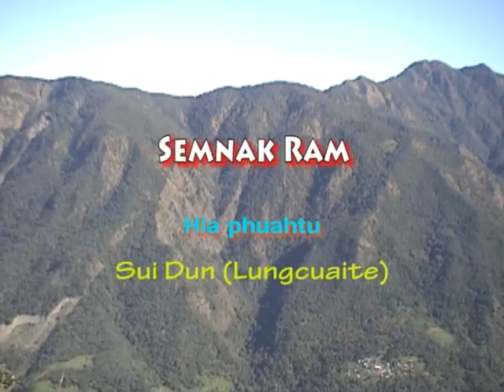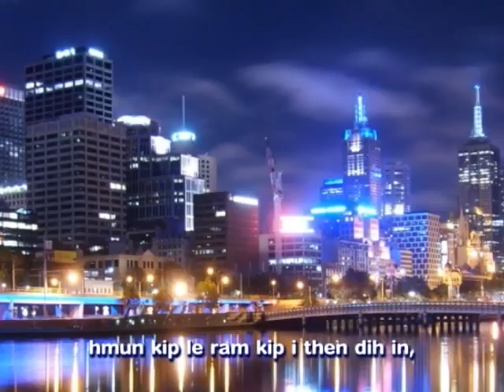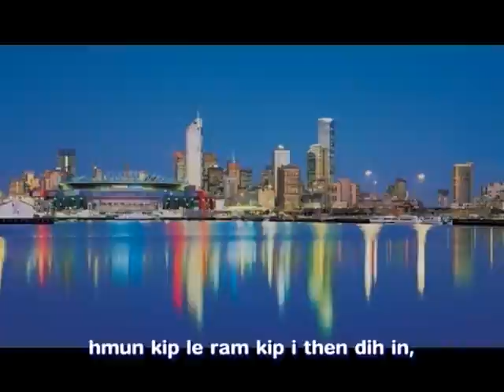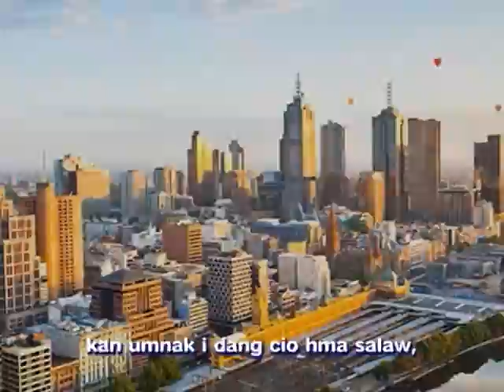Mara hla BYF